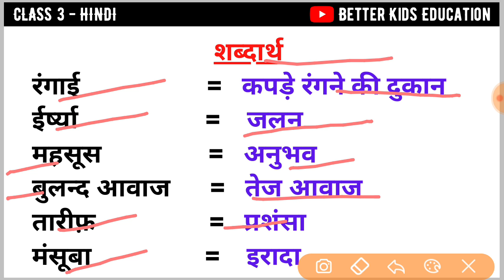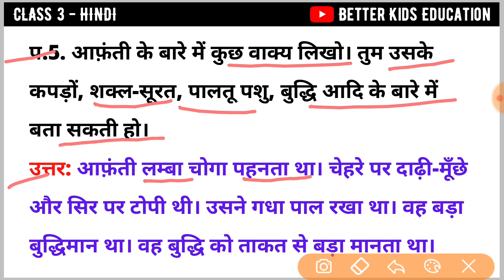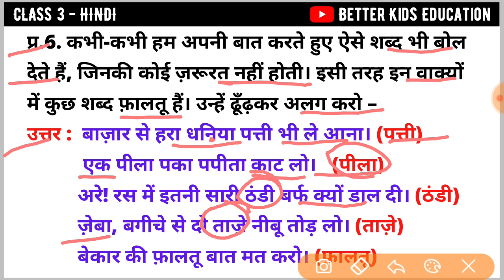कब आऊँ Class 3 Hindi Chapter 9 Kab Aaun Explanation, शब्दार्थ, पाठ के प्रश्नों का हल || NCERT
Question Answer कब आऊँ Kab Aau Chapter 9 Class 3 Subject Hindi CBSE NCERT कब आऊँ Kab Aaoon | Class 3 Hindi | NCERT/CBSE
कब आऊँ Kab Aau Chapter 9 || Class 3 Hindi with Exercise || NCERT || CBSE
कब आऊँ पाठ 9 हिंदी class 3rd full explaination